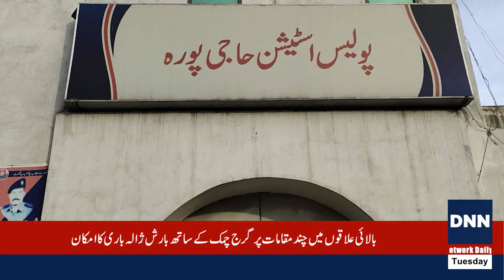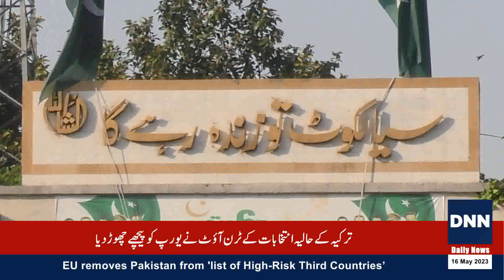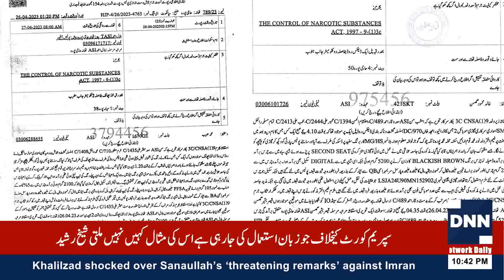Sialkot Drug Dealer Selling Drugs On Expensive Vehicles In Housing Society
ہاؤسنگ سوسائٹی میں مہنگی گاڑیوں پر منشیات فروشی
پولیس نے رنگے ہاتھوں پکڑ لیا گاڑی سے منشیات برآمد